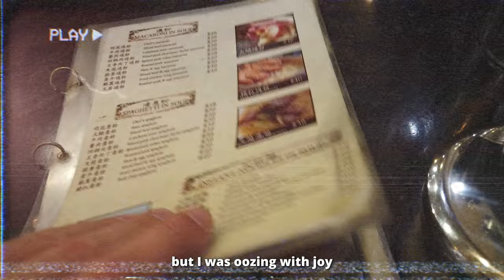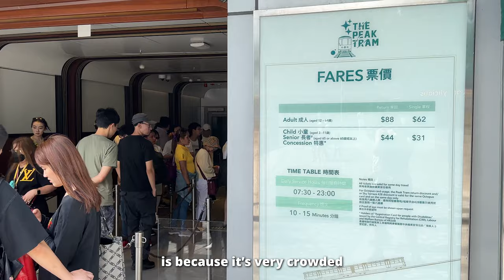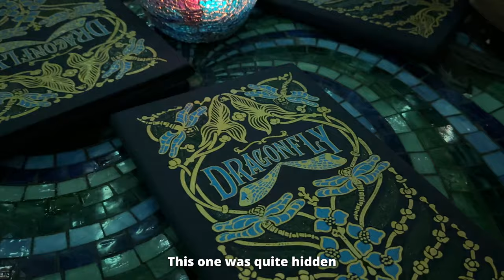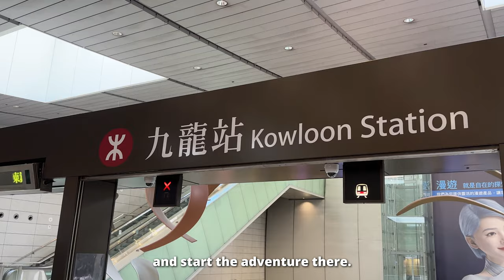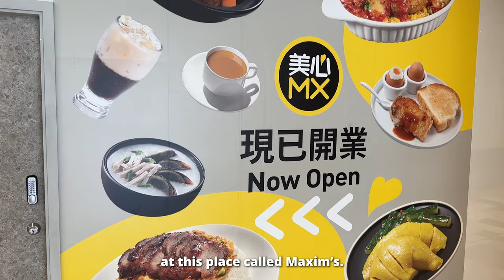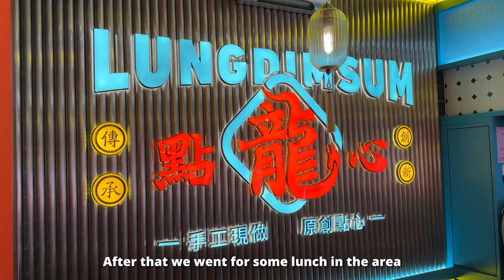I finally went back to Hong Kong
Hong Kong, I'm back! I traveled to HK for my first time in 2020 & in this travel vlog, we eat local food, explore the city, revisit some of my favorite spots (restaurants, viewpoints etc.) and I'll share my first overall impressions of HK with a new perspective since returning after so many years. I haven't been this excited for a trip in a very long time so join me as I explore the city where East meets West for the second time in my life. It'll be fun!